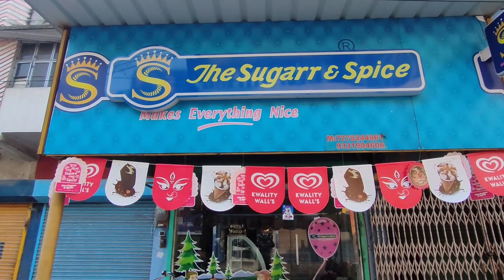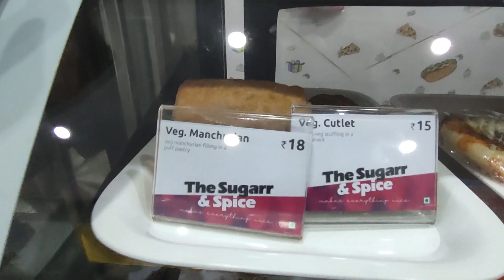100Rs food Challenge || 100 টাকায় 5 টা item খাবার Challenge!!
100Rs food Challenge || 100 টাকায় 5 টা item খাবার Challenge!!

Hello friends,
We are MSD THE VLOGGERS
 You are watching my YouTube channel MSD THE VLOGGERS

 mio amore
 mio amore cake
 mio amore cake recipe
 monginis cake
 monginis cake shop
 mio amore vs monginis
 monginis
 bengali serial actor real life
 debchandrima singha roy
 sayanta modak
 kolkata food lovers
 food comparison
 best cake shop in kolkata
 red velvet cake
 chicken burger mio amore
 mio amore vs suger and spice
 mio amore
 mio amore chicken burger
 mio amore cake shop
 suger and spice
 sugar and spice
 the wonder guy
 wonder guy
 bangla vlog
 mio amore vs suger
 mio amore r sugar and spice
 mio amore cake
 mio amore kolkata
 monginis vs mio amore
 chicken internet recipe
 mio amore buffet
 who is the best cake company
 best cake
 mio amore vs sugarr & spice
 monginis cake
 best cake in kolkata
 the bong track
 mio amore kolkata
 kolkata street food
 mio amore cake price list
 mio amore buffet kolkata
 bangla vlog
 suger and spice cake price
 food review
 best pizza in kolkata
 mio amore vs sugar & spice
 best cake company
 red velvet cake
 chicken burger
 mio amore burger
 mio amore cake pastree snacks with price
 special birthday cakes
 pastree
 mio snacks
 tasty recipes & lifestyle
 tasty recipes and lifestyle
 mio amore cake price list 2021
 mio amore factory in kolkata
 mio amore cake shop kolkata west bengal
 mio amore cake price list kolkata
 sugar and spice cake shop kolkata
 mio amore vs sugar and spice
 mio amore burger
 sugar and spice cake price
 mio amore snacks
 mio amore birthday cake catalogue with price
 mio amore birthday cake collection
 kolkata street snacks
 evening snacks kolkata
 kookie jar red velvet
 mio amore food review kolkata